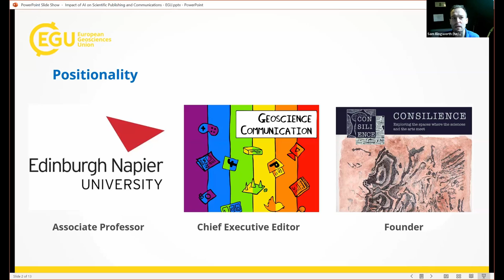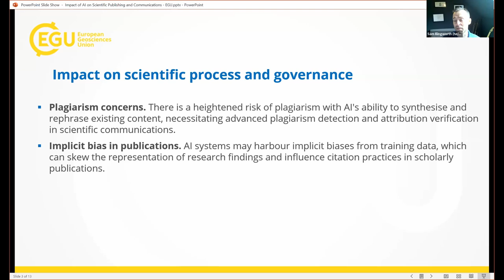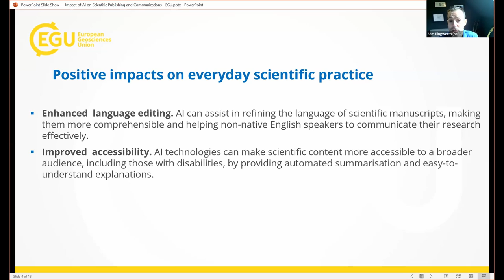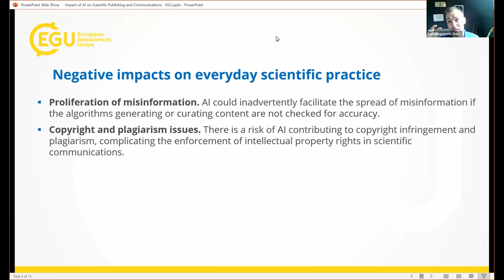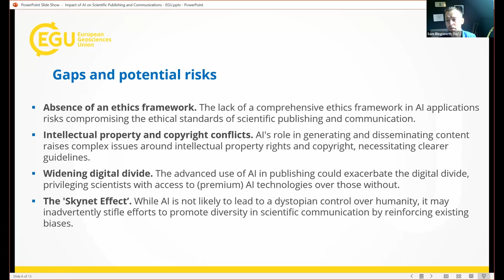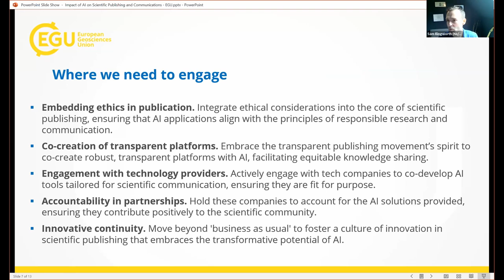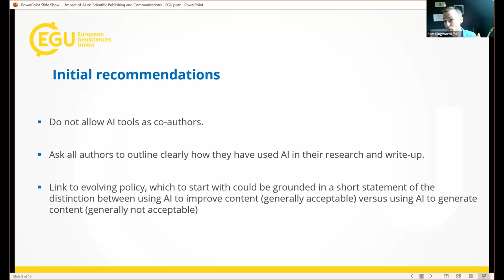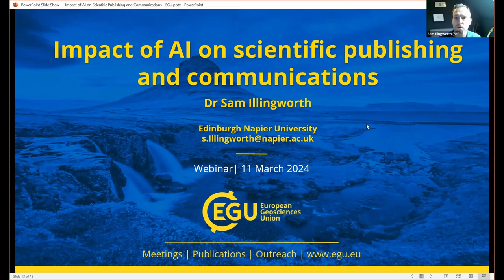AI tools in scientific publishing – an introduction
Tools using artificial intelligence (AI) have increasingly been applied in scientific publishing. AI tools can benefit authors by improving the language of scientific material including peer-reviewed publications. Despite assisting with the production of scientific material, the meteoric rise in AI tools have prompted concerns on whether their use is appropriate and ethical. This webinar introduced how AI tools are currently applied in scientific publishing, highlighted the key questions shadowing their use, and explored what this means for EGU journals and beyond.

The webinar lasted one hour and finished with an audience Q&A.

Speaker:

Dr Sam Illingworth is an Associate Professor at Edinburgh Napier University in the UK. He is an award-winning researcher in science communication and interdisciplinary studies. Sam is also the Chief Executive Editor of the Geoscience Communication journal and the founder of Consilience, the world’s first science & poetry peer-reviewed journal.

Note: the EGU statement on the use of AI-tools for presentation and publishing can be found